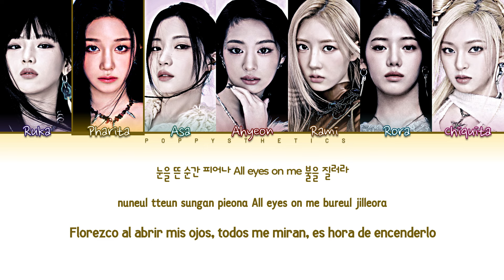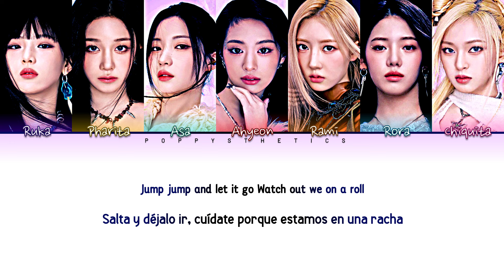BABYMONSTER (베이비몬스터) - SHEESH (Sub español + Color Coded Lyrics)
• Artista : BABYMONS7ER
• Canción : 02. SHEESH
• Álbum : BABYMONS7ER
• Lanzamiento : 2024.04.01